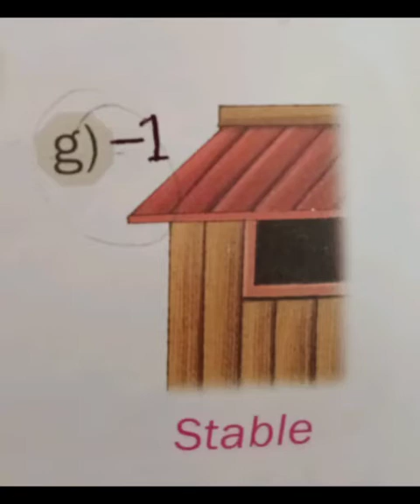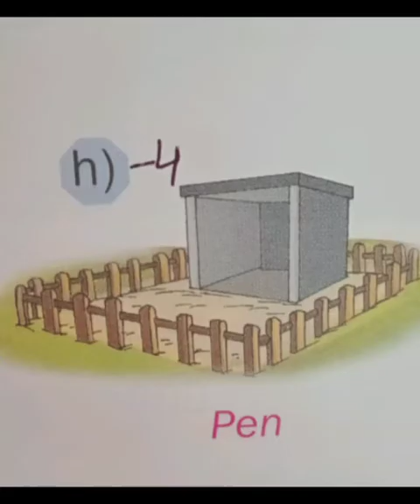Class 1 General knowledge ch-18(Animal homes and babies)